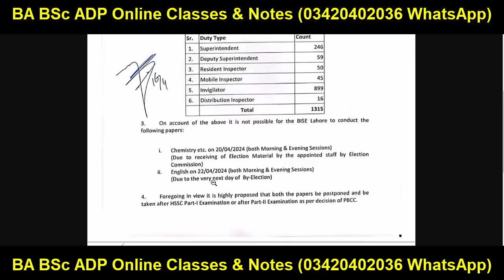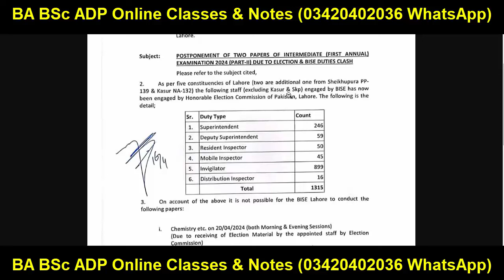12th Exams Postponed News Today | 2nd Year Exams 2024 Cancel | 12 Class Exams Cancel Today News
12th Exams Postponed News Today | 2nd Year Exams 2024 Cancel | 12 Class Exams Cancel Today News
Your Search:
Successful Graduate
Aiou
pu
uos
bzu
gcuf
uog
virtual university
adp result
ba bsc result
ba result
bsc result
adp admission
Adp Admission
Uos Exams
Uos Admission Ba Bsc Adp
uos
ba
bsc
adp
adc
ada
ads
uos exams
uos supply exams
uos results
university of sargodha
uos exams
uos admissions